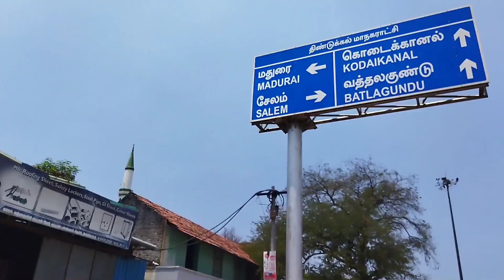Pullaveli water Falls in Dindigul அழகு மற்றும் ஆபத்தான புல்லாவெளி அருவி|Thandikudi Hills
Thandikudi water falls pullaveli is on of the most beautiful water falls in KODAIKANAL taluk in Dindigul district, Tamilnadu, it is situated at an altitude of 1,500 meters above sea level.

The pullaveli water falls near Thandikudi hills is the perfect spot for trekking and relaxed surroundings and flow of water is high on monsoon season... pullaveli falls location.